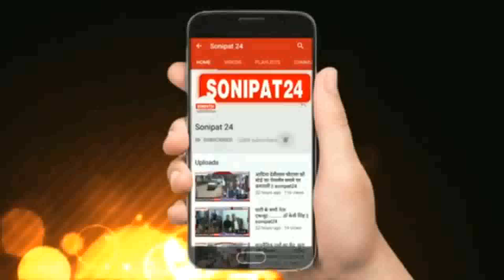फुटवियर बनाने वाली फैक्टरी में लगी आग से हुआ लाखों का नुकसान || Sonipat24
शॉर्ट सर्किट से फुटवियर बनाने वाली फैक्टरी में लगी आग
दमकल विभाग ने मौके पर पहुंचकर आग पर पाया काबू
गनीमत रही आग लगने के बाद कर्मचारियों को सही सलामत बाहर निकाला गया

एसोनीपत के गांव सबोली नाथुपुर इंडस्ट्रियल एरिया में उस समय सनसनी फ़ैल गई जब सनराइज नाम की एक फुटवियर बनाने वाली फैक्टरी में शॉर्ट सर्किट के चलते आग लग गई, आग लगते ही फैक्टरी में काम कर रहे कर्मचारियों को समय रहते सही सलामत बाहर निकाला गया और दमकल विभाग को इसकी सूचना दी गई और दमकल विभाग के कर्मचारियों ने मौके पर पहुंचकर आग पर काबू पा लिया।